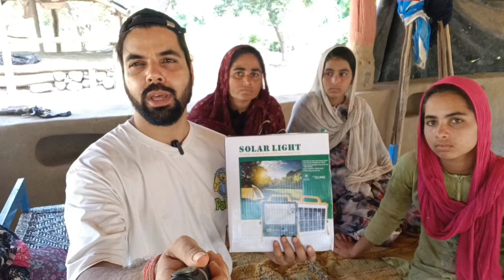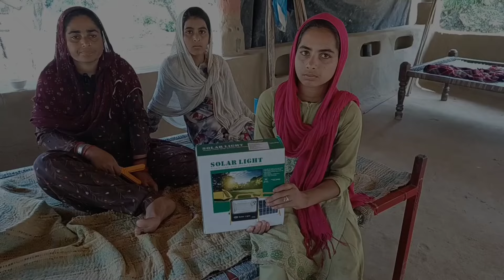गुज्जर जनजाति की लड़कियां | VLOGGER RAJGAURAV| TRIBES OF INDIA| Bharat ki janajatiyan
Nomadic lifestyle
Bharat ki janjati
Bharat ki pramukh janajatiyan
Indian Tribes
Gujjar Tribes
Nomadic lifestyle
bharat ki Janajatiyan
Nomadic lifestyle
himachal village life
gaddi janjat